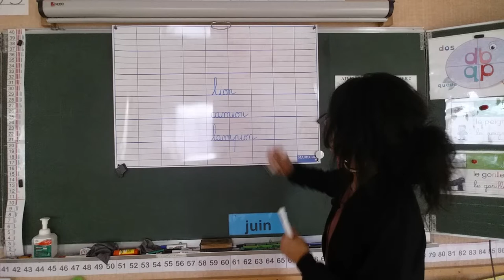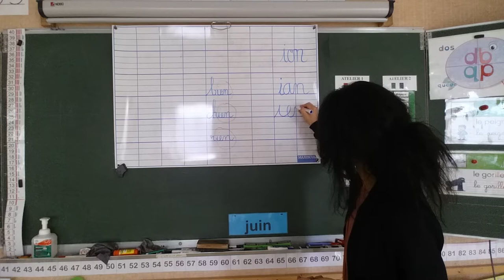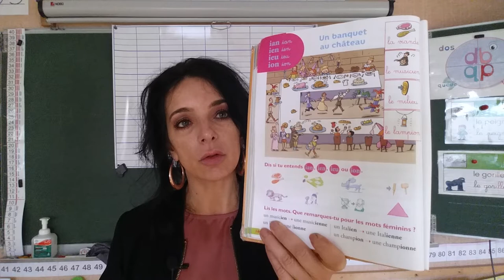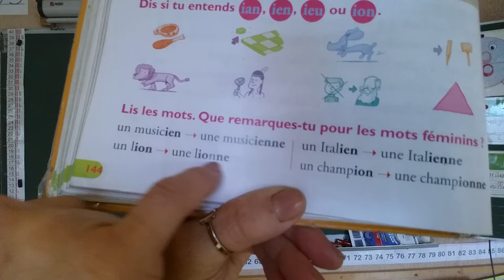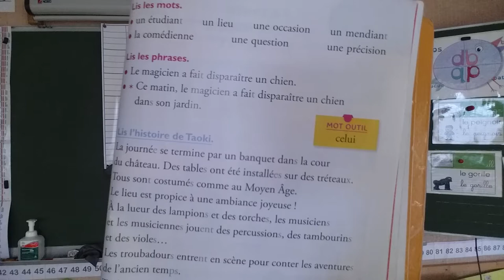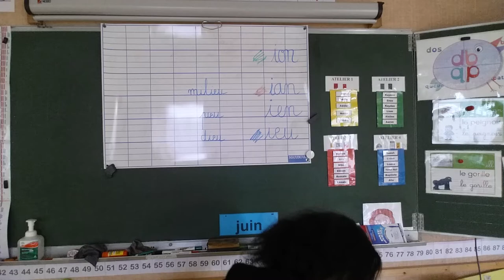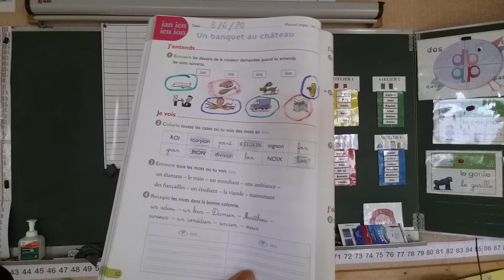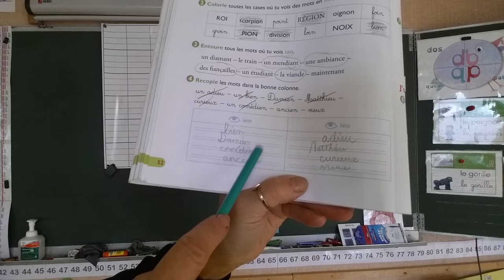Lecture lundi 8 juin